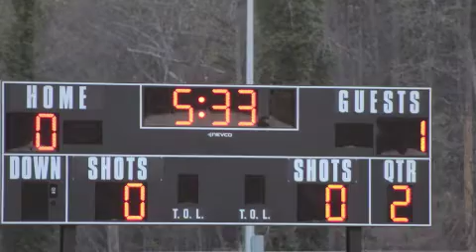2015 GWHS Soccer Pictures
Something that I made for my school and wanted to share it. As improving from being the underdog last year we managed to turn that season around and  made the playoffs.